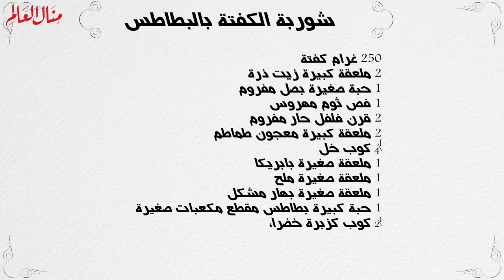شوربة الكفتة بالبطاطس شوربة مغذية ولذيذة جدا الكل هيعشقوها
شوربة الكفتة بالبطاطس ألذ شوربة كل يوم مقبلات ستتذوقها على طريقة منال العالم

المقادير:
250 جرام لحم كفتة
2 ملعقة كبيرة زيت ذرة
1 حبة ص بصل مفروم
1 فص ثوم مهروس
2 قرن فلفل حار مفروم
2 ملعقة كبيرة معجون طماطم
1/4 كوب خل
1 ملعقة صغيرة بابريكا
1 ملعقة صغيرة ملح
1 ملعقة صغيرة بهار مشكل
1 حبة كبيرة بطاطس مقطع مكعبات صغيرة
1/2 كوب كزبرة خضراء مفرومة او بقدونس مفروم